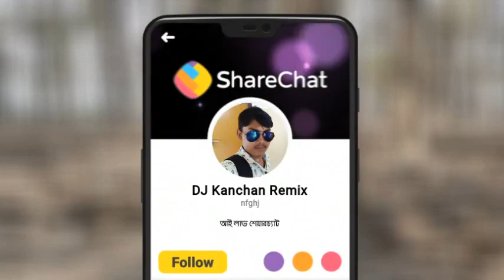Most funny bra mask